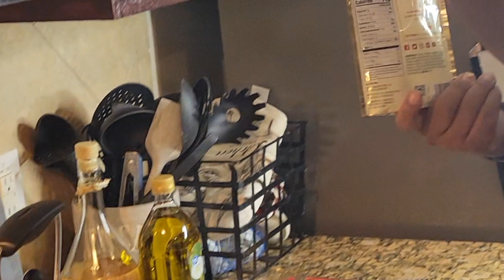Steak and Potatoes for dinner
We're back in the kitchen y'all 🍲
It's a "Steak and Potatoes " night‼️